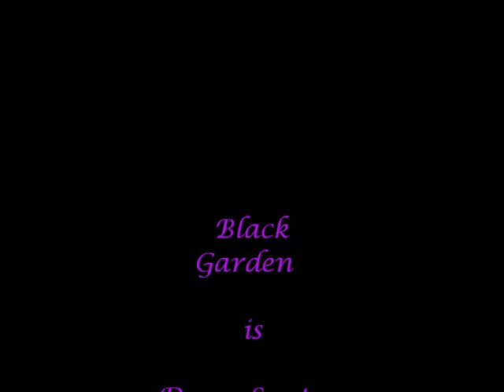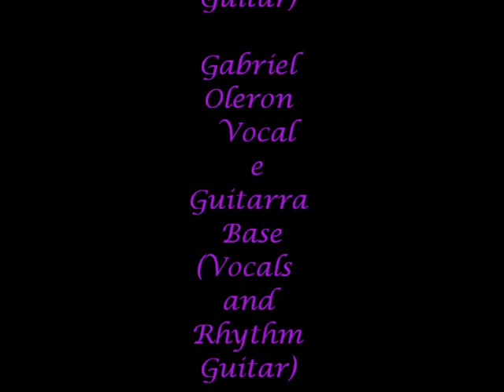Black Garden - Holy Diver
*** AUDIO DO SHOW ***

Solo - Lucas